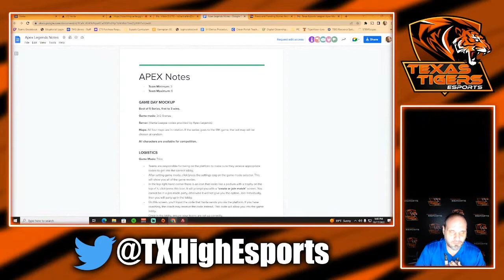THS Apex Team Black Game 1